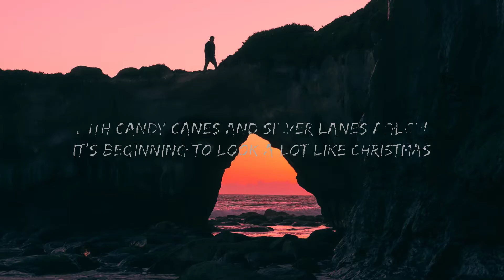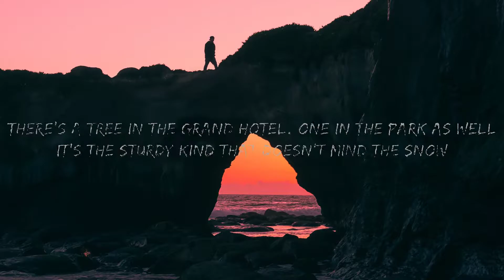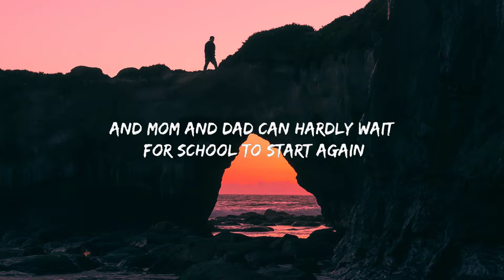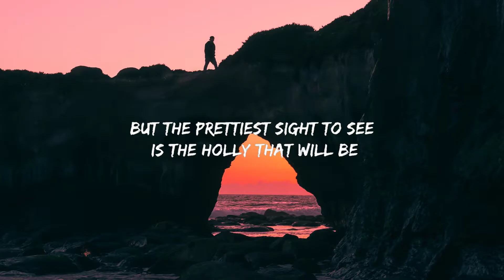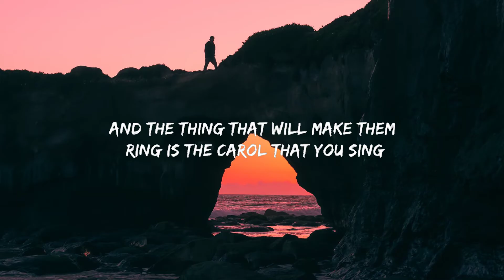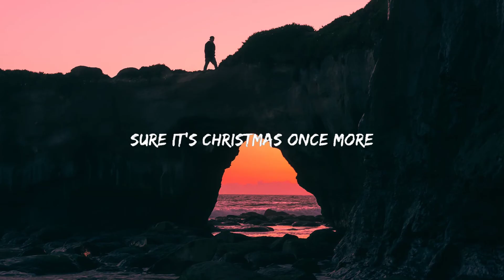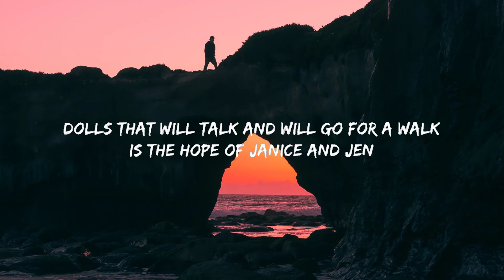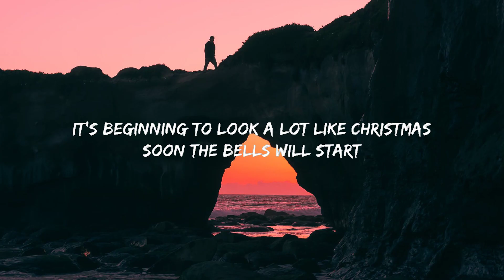Michael Bublé - It's Beginning To Look A Lot Like Christmas (Lyrics)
Michael Bublé - It's Beginning To Look A Lot Like Christmas

(Lyrics):
Take a look at the five and ten
It's glistening once again
With candy canes and silver lanes aglow.

A pair of hopalong boots and a pistol that shoots
Dolls that will talk and will go for a walk

And the thing that will make them ring is the carol that you sing

Christmas Lyrics Michael Bublé